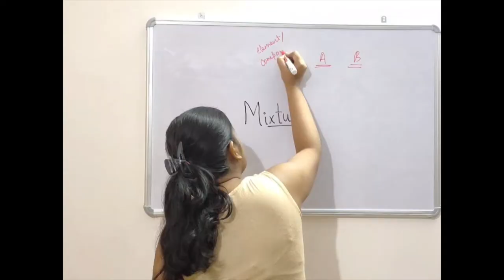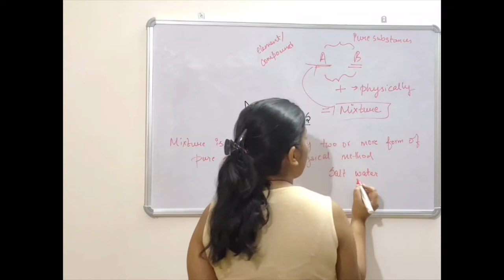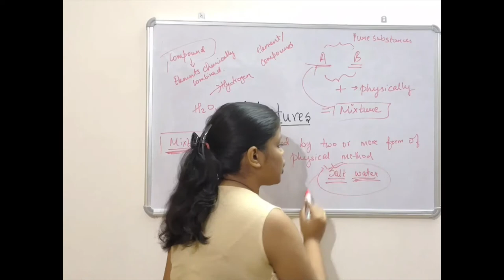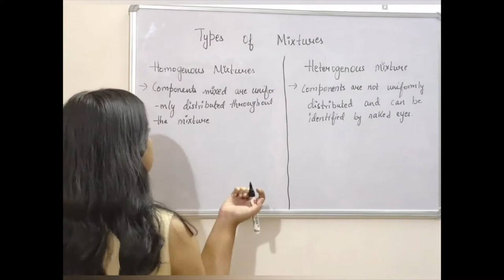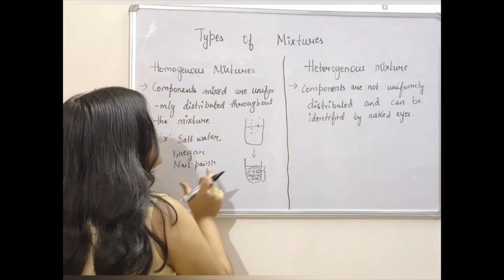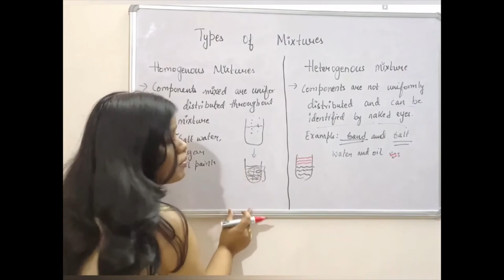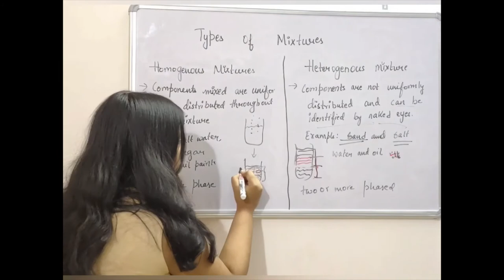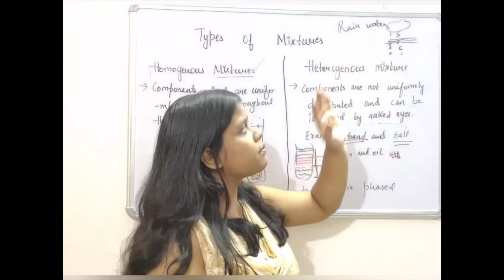Lec2:Mixtures| Is matter around us pure? | By Tiyasa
In this video we are taking you through the concept  in most interesting way , inclusive to detailed explanation , interactive riddles and examples . So all you need to do is to make sure you are watch the video completely with due attention. The notes are available on our telegram channel so don't forget to keep an eye .